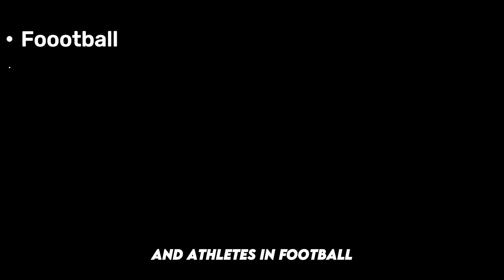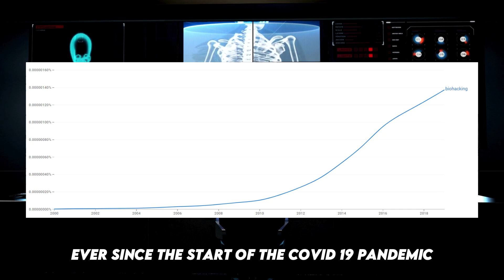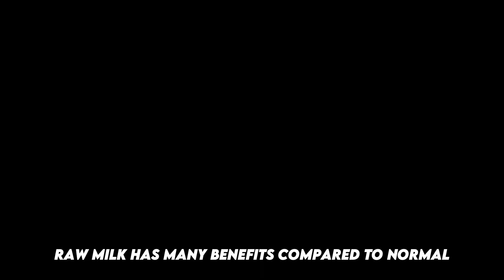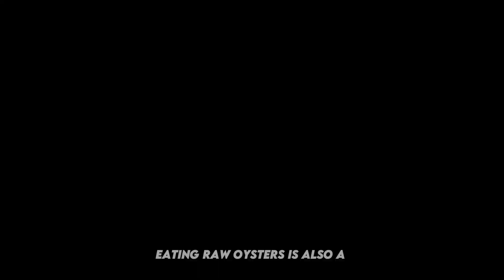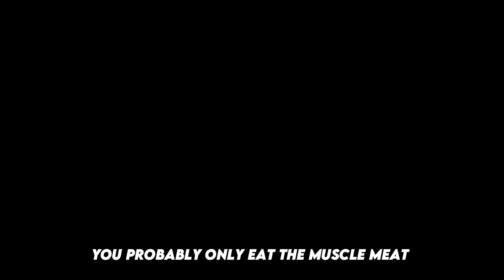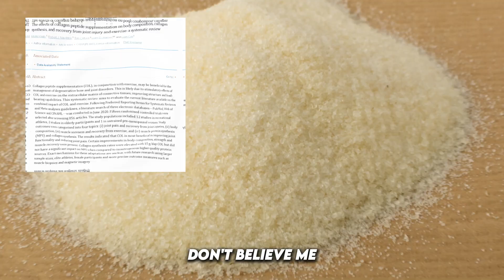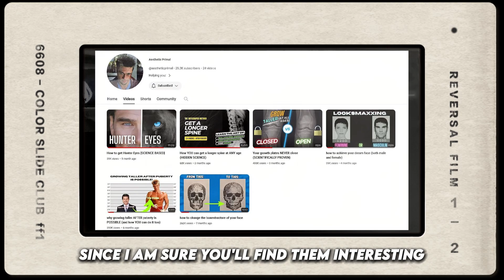The BIOHACKING SECRETS Erling Haaland (and other athletes) use to improve their performance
This video breaks down the biohacking secrets that athletes like Erling Haaland use to improve their performance in their respectable sports.

00:00 - Intro
01:27 - Biohacking
02:02 - Biohack #1
02:47 - Biohack #2
03:18 - Biohack #3
03:45 - Biohack #4
04:51 - Biohack #5
05:26 - Biohacks 6&7
06:10 - Biohack #8
06:36 - Biohack #9
07:03 - Conclusion

If you don't want to eat chicken feet get some gelatin powder which has the same benefits as chicken feet